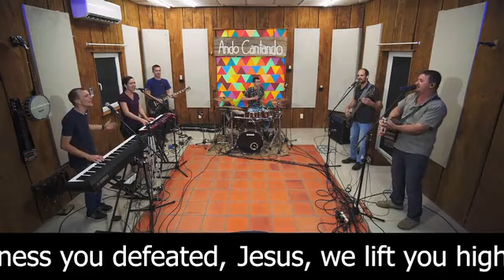ANDO CANtANDO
INCREIBLE